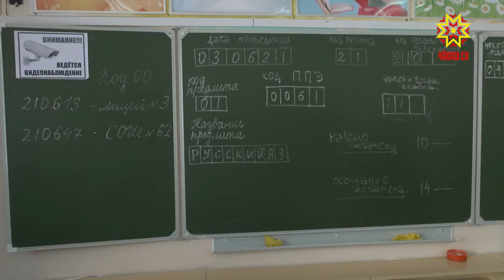Выпускники пишут ЕГЭ по русскому языку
Сегодня и завтра по всей стране выпускники  пишут самый массовый ЕГЭ  по русскому языку. Это единственный предмет,  который нужно сдавать всем будущим абитуриентам вузов. В Чувашии в этом году заканчивают школу около пяти с половиной тысяч одиннадцатиклассников.